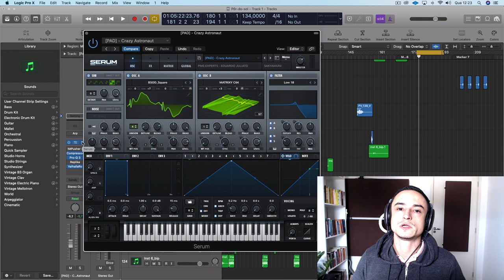A Principal Habilidade de um Produtor em 2021